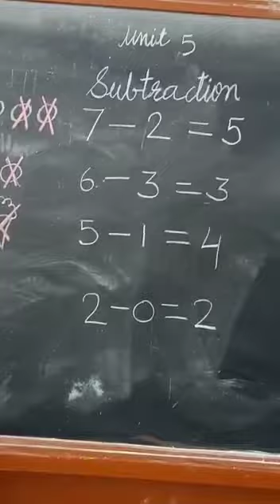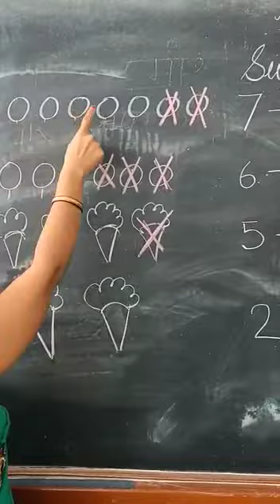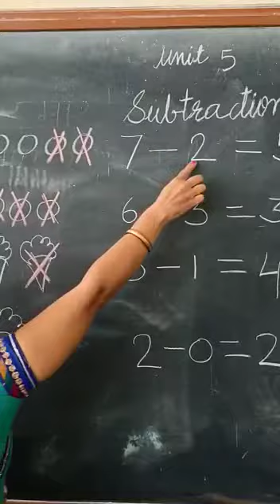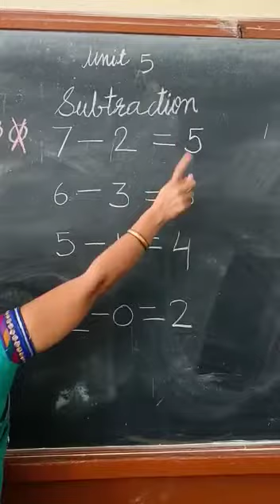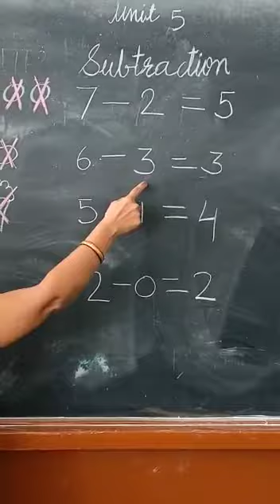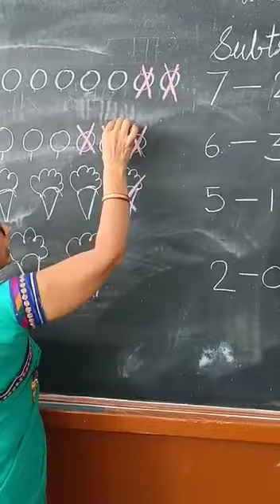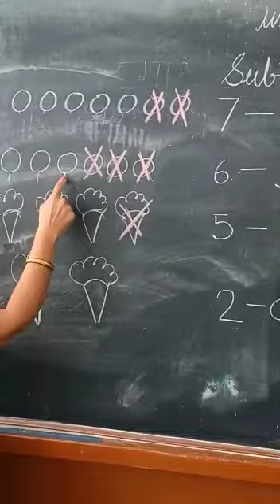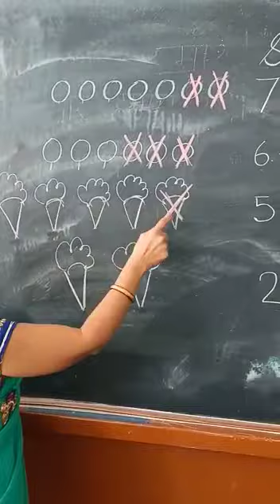निबंध–मोर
Video from PRANITA GAJRE